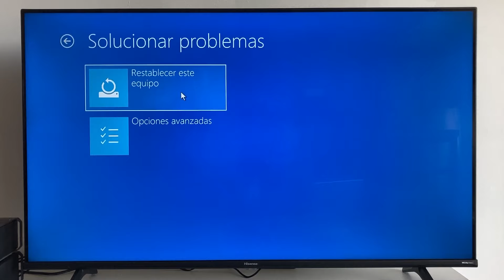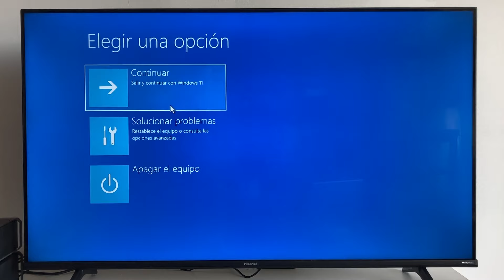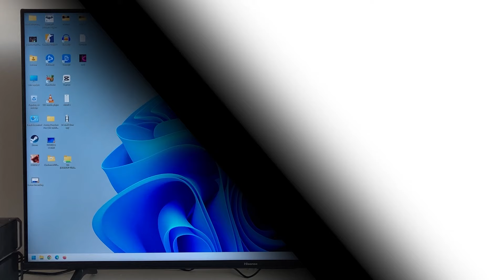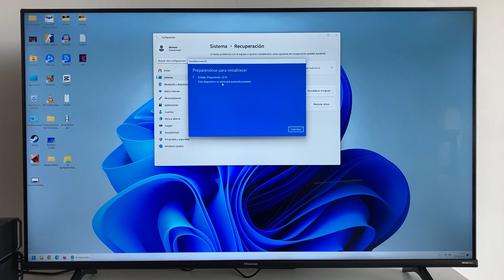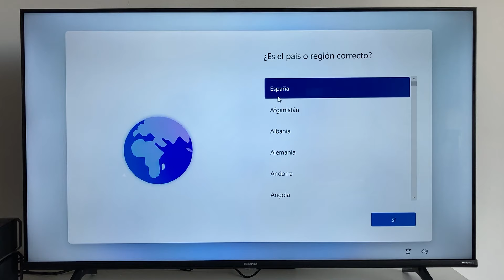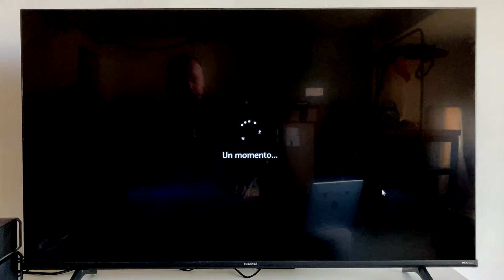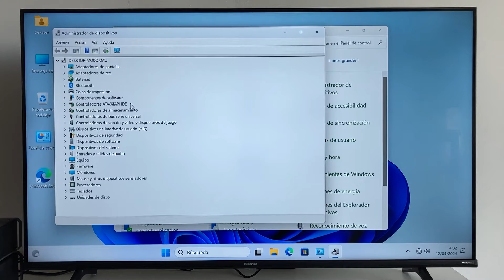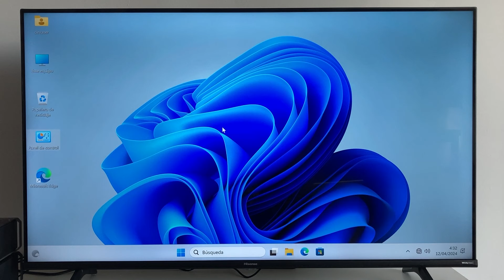Como Formatear un Ordenador con Windows 11 - HP, Acer, Asus, Dell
en este video os muestro como formatear un ordenador con windows 11 para dejarlo como el dia que se compro